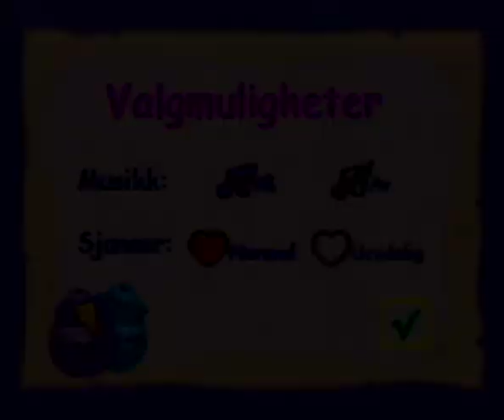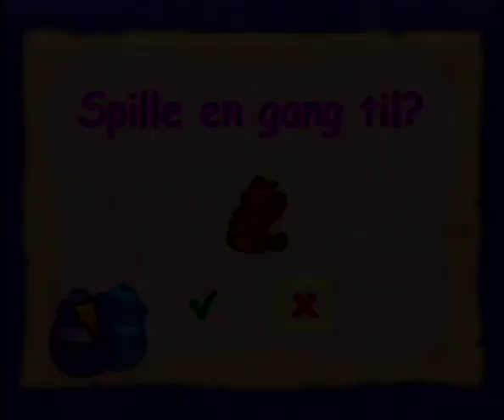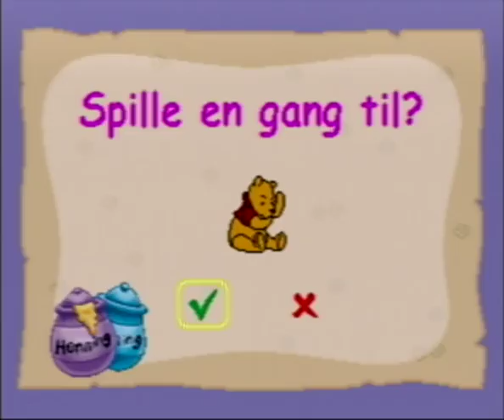Ole Brumm: Honningjakten (2004) - V.Smile - Norsk tale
Norske stemmer: Geir Rebbestad og Ivar Nørve